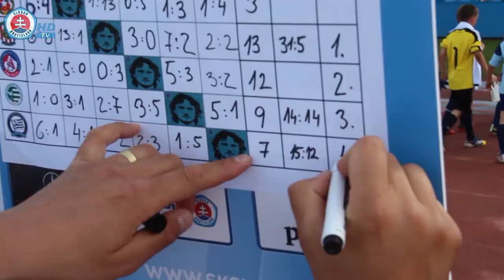15. ročník futbalového turnaja Memoriál Petra Dubovského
Futbalové prípravky zo Slovenska, Česka, Maďarska, Rakúska a Poľska sa predstavili na turnaji venovanom pamiatke jedného z najlepších futbalistov bratislavského Slovana.